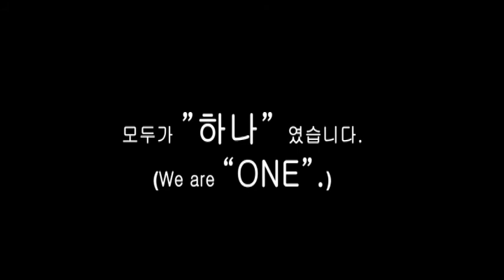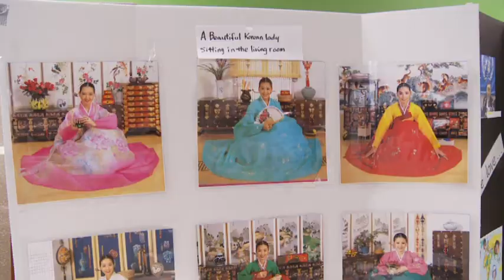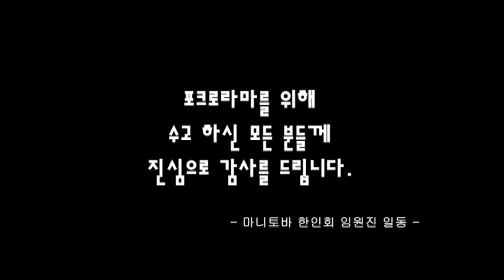Folklorama 2011 Korean Pavilion Highlight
Thank you to all the volunteers, staff, performers.
The performing starts 9 min 10 sec.